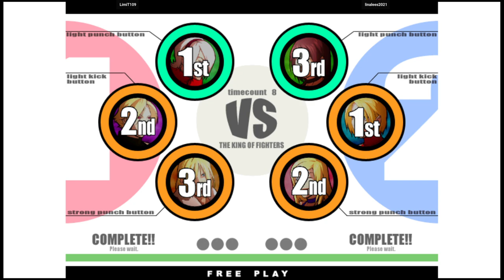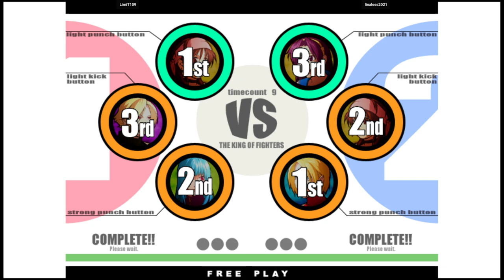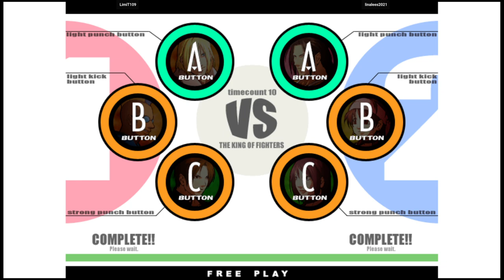KOF XI | LimiT109 VS linalees2021 | 🇺🇸🇮🇱 Fightcade eSports